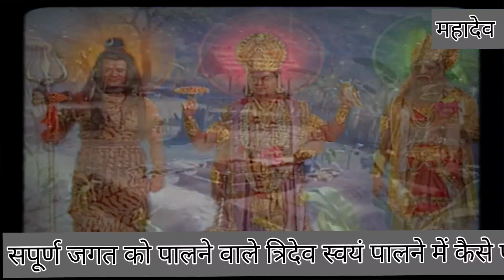ॐ नमः शिवाय_ सपूर्ण जगत को पालने वाले त्रिदेव स्वयं पालने में कैसे पहुंच गए